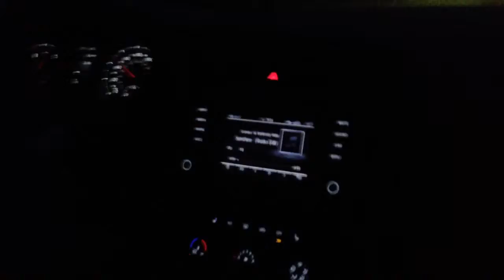GTI test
Road test